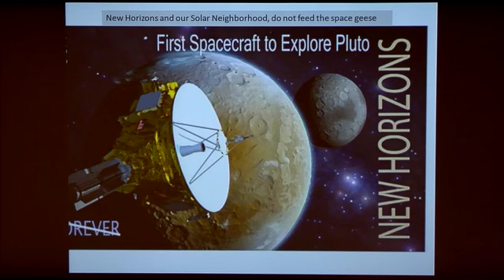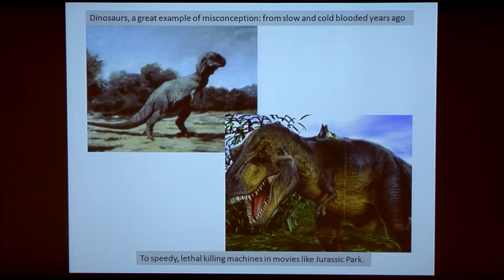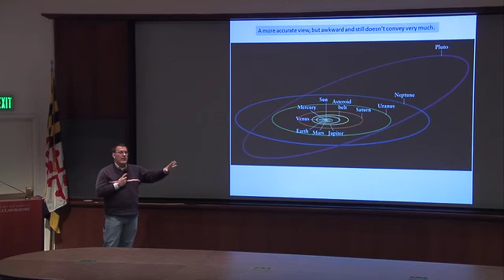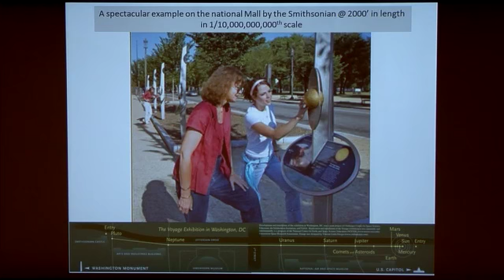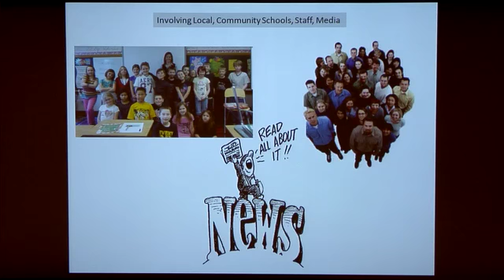Ignite Talk Presentation for STEM Grant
In the spring of 2012 APL asked for submissions of ideas to help in the field of Science Technology Engineering Math.  The rules were simple: 20 slides, 5 minutes to enlighten the audience on how your idea could help students grasp ideas in STEM.  Mine was one of the least expensive and ~flashy~ of the proposals.  But, was solid on pointing out a common misconception in space science, how to combat it and how it related to the work done at APL.